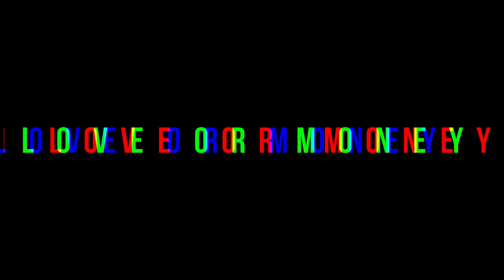Love Or Money | Official Trailer | Agrofie tv